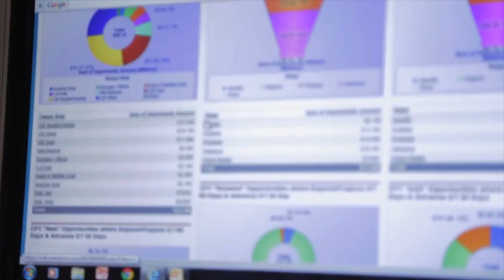Introduction to Data Analytics for Managers Course Preview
This course is an excellent resource for managers who see the opportunity to use data analytics in business but do not have the skills and background to engage with data analytics themselves.